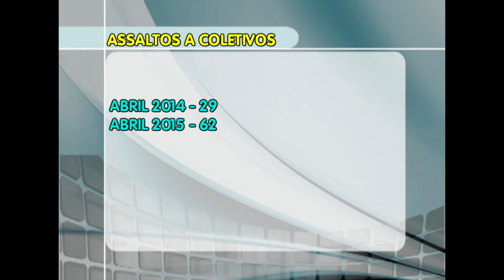Onda de assaltos a coletivos assusta rodoviários